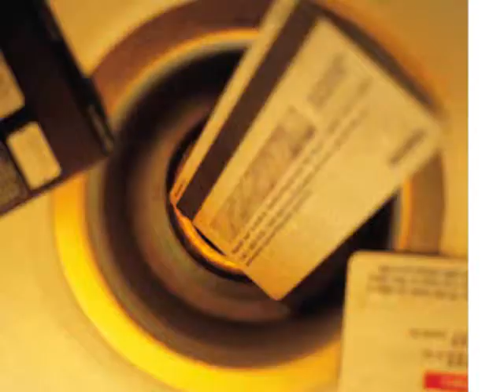TMSI Business Phone Systems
TMSI provides business phone systems, business phones, business phone service, wireless business phones,  small business phone systems, local business phone service, small business phone service, business internet phone service. We are authorized dealers of Samsung, Avaya, Plantronics, Jabra and Polycom. Avaya purchased Nortel and we service Nortel phones.
In the Lower Mainland we serve:
Abbotsford
Anmore
Burnaby
Cloverdale
Coquitlam,
Delta
Langley,
Lions Bay
Maple Ridge
Mission
North Vancouver,
Pitt Meadows
Port Coquitlam,
Port Moody
Richmond,
Steveston
Surrey
Tsawwassen
Vancouver,
West Vancouver,
We ship to USA, Canada, Dubai and India.
New York Los Angeles Chicago Houston Phoenix Philadelphia San Diego San Antonio Dallas San Jose Detroit Jacksonville San Francisco Indianapolis Austin Columbus Fort Worth Charlotte Memphis Baltimore El Paso Boston Milwaukee Denver Seattle Nashville Washington Las Vegas Portland Louisville Oklahoma City Tucson Atlanta Albuquerque Fresno Sacramento Long Beach Mesa Kansas City Omaha Cleveland Virginia Beach Miami Oakland Raleigh Tulsa Minneapolis Colorado Springs Honolulu Arlington Wichita St. Louis Tampa Santa Ana Anaheim Cincinnati Bakersfield Aurora New Orleans Pittsburgh Riverside Toledo Stockton Corpus Christi Lexington St. Paul Anchorage Newark Buffalo Plano Henderson Lincoln Fort Wayne Glendale Greensboro Chandler St. Petersburg Jersey City Scottsdale Norfolk Madison Orlando Birmingham Baton Rouge Durham Laredo Lubbock Chesapeake Chula Vista Garland Reno Winston-Salem North Las Vegas Gilbert Hialeah Arlington Akron Irvine Rochester Boise Modesto Fremont Montgomery Spokane Richmond Yonkers Irving Shreveport San Bernardino Tacoma Glendale Des Moines Augusta Grand Rapids Huntington Beach Mobile Moreno Valley Little Rock Amarillo Columbus Oxnard Fontana Knoxville Fort Lauderdale Salt Lake City Newport News Huntsville Tempe Brownsville Worcester Fayetteville Jackson Tallahassee Aurora Ontario Providence Overland Park Rancho Cucamonga Chattanooga Oceanside Santa Clarita Garden Grove Vancouver Grand Prairie Peoria Rockford Cape Coral Springfield Santa Rosa Sioux Falls Port St. Lucie Dayton Salem Pomona Springfield Eugene Corona Pasadena Joliet Pembroke Pines Paterson Hampton Lancaster Alexandria Salinas Palmdale Naperville Pasadena Kansas City Hayward Hollywood Lakewood Torrance Syracuse Escondido Fort Collins Bridgeport Orange Warren Elk Grove Savannah Mesquite Sunnyvale Fullerton McAllen Cary Cedar Rapids Sterling Heights Columbia Coral Springs Carrollton Elizabeth Hartford Waco Bellevue New Haven West Valley City Topeka Thousand Oaks El Monte McKinney Concord Visalia Simi Valley Olathe Clarksville Denton Stamford Provo Springfield Killeen Abilene Evansville Gainesville Vallejo Ann Arbor Peoria Lansing Lafayette Thornton Athens Flint Inglewood Roseville Charleston Beaumont Independence Victorville Santa Clara Costa Mesa Miami Gardens Manchester Miramar Downey Arvada Allentown Westminster Waterbury Norman Midland Elgin West Covina Clearwater Cambridge Pueblo West Jordan Round Rock Billings Erie South Bend San Buenaventura (Ventura) Fairfield Lowell Norwalk Burbank Richmond Pompano Beach High Point Murfreesboro Lewisville Richardson Daly City Berkeley Gresham Wichita Falls Green Bay Davenport Palm Bay Columbia Portsmouth Rochester Antioch Wilmington